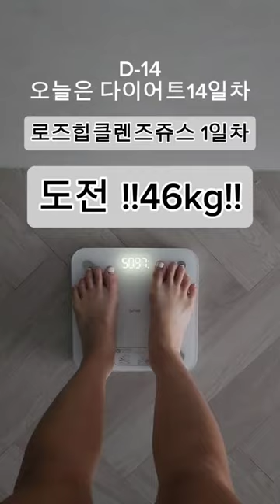오늘은 로즈힙클렌즈 1일차 😉